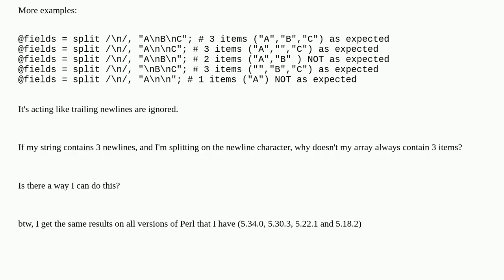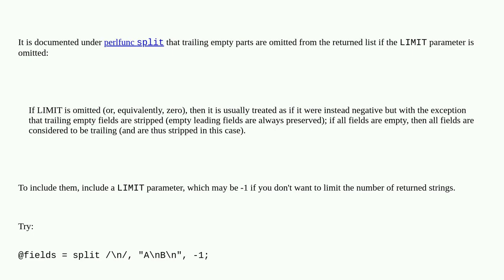Splitting a string containing newlines gives unexpected results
A special thanks goes out to the community

  perl regex split